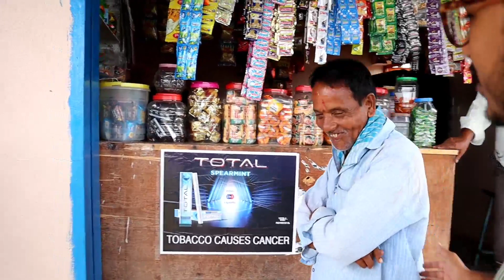A. N. R గారి సాంగ్స్ ఆదరగోటేసాడు పెదైనా 🥳👌🏻👌🏻👌🏻👌🏻👌🏻👌🏻venkatyadav